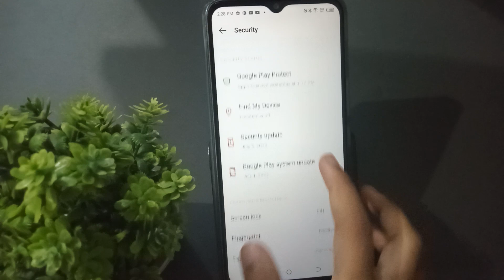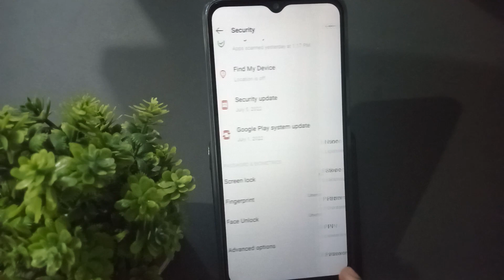how to remove fingerprint lock infinix smart 6 , fingerprint lock remove kaise kare